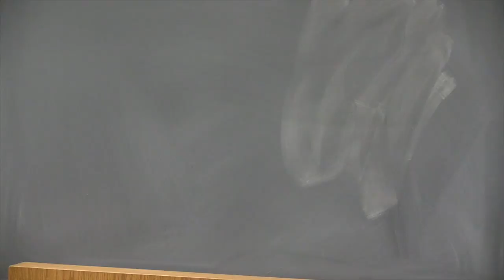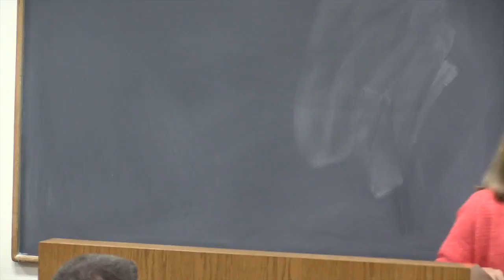"I'm Not a Mother But I Have Children: Hearing the Voices of My Children" | Dr. Virginia Lee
Dr. Virginia Lee's Sabbatical Lecture at Garrett-Evangelical Theological Seminary. 9.29.15